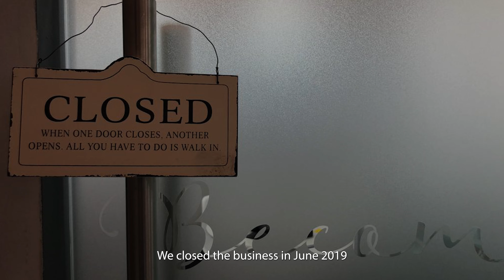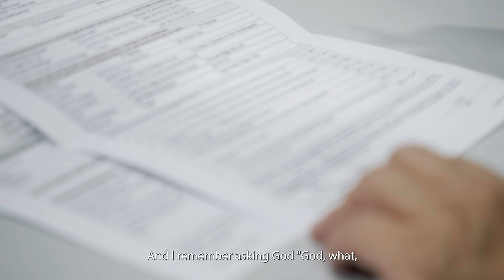sixtyseven | Stephen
When faced with difficult and challenging times, often our faith wavers. We question God and wonder why He has not saved us from our situation. For those in a season of waiting, Stephen shares his story on how he waited diligently upon our heavenly Father, and how God not only redeemed him, but blessed him in ways far greater than he could ever imagine.

sixtyseven is a series of stories of people who, through thick or thin, have continued to be faithful and rely on Him. So join us as we share stories of people around us that God has impacted.

We are all the 67th book of the Bible! 📖 Each one of us are living examples of God's goodness, faithfulness and mercy.